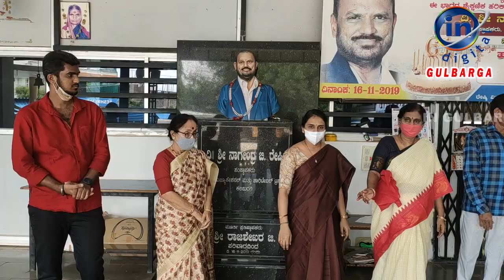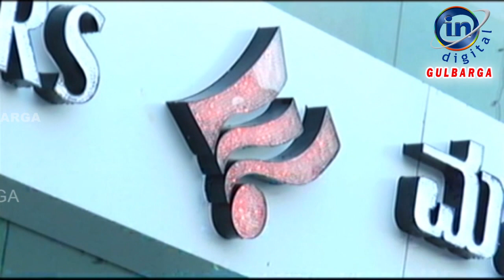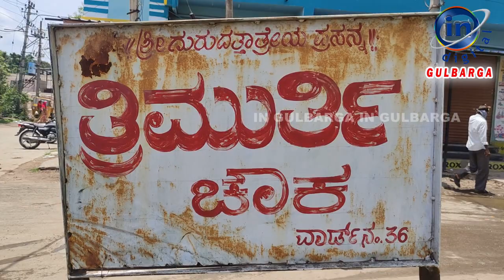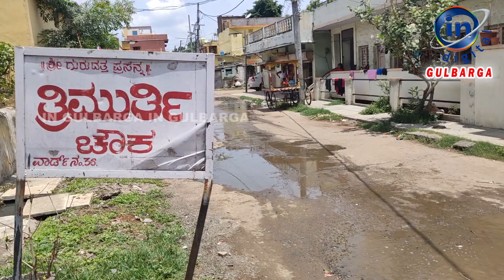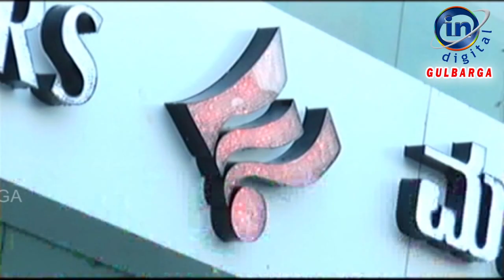GULBARGA/KALABURGI IN GULBARGA NEWS 29 JUN 2021